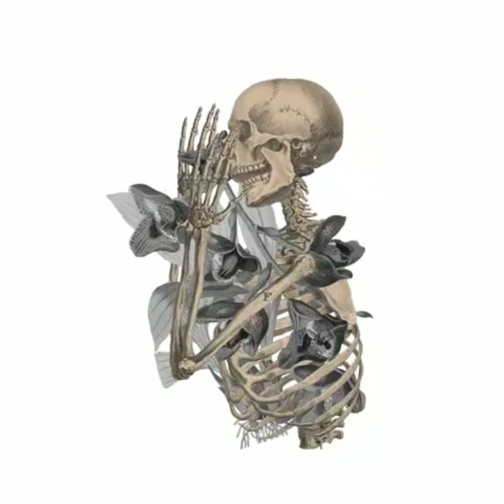Clairvoyant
Beat by me